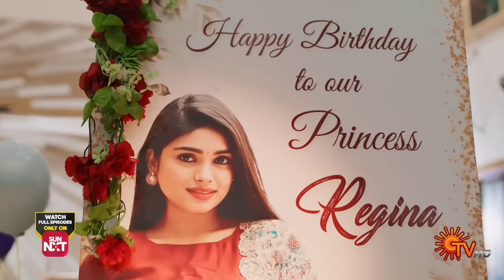Singappenne - Best Scenes | 18 March 2024 | Tamil Serial | Sun TV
Watch the Best Scenes of popular Tamil Serial # Singappenne that airs on Sun TV.

Born into a humble & rustic background troubled by familial & financial concerns, Anandhi takes it upon herself to leave home & fearlessly pursue a better life for her family. Watch her bravely face the odds of life with unwavering spirit.